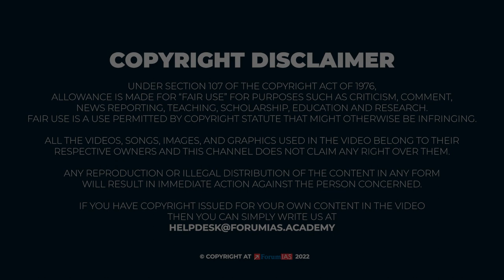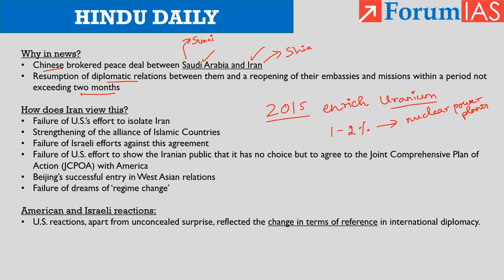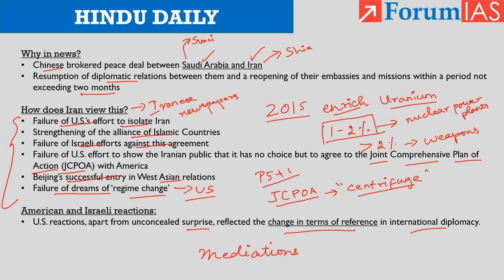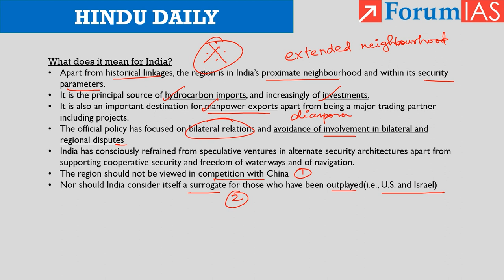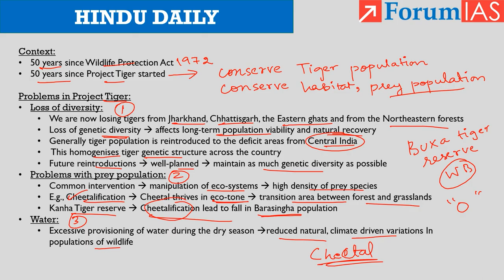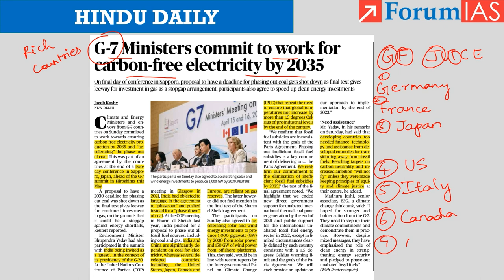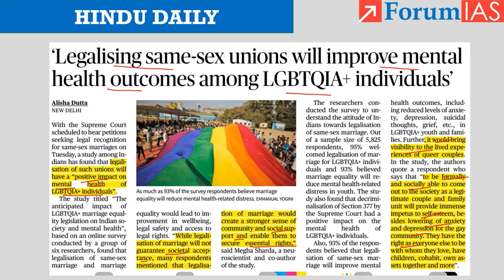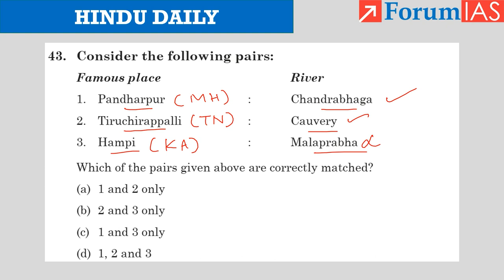Daily Hindu | News Analysis | 17 April 2023 | UPSC Current Affairs | Mains & Prelims '23